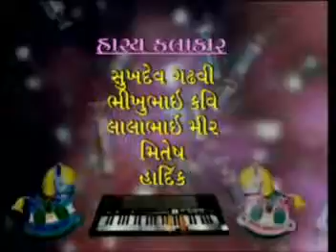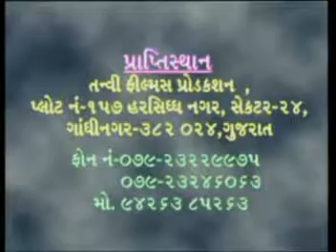HASO BHAI HASO GUJRATI COMEDY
tanvi grevisha pictures pvt ltd
directed by JAGDISH SONI
artist-sukhdev gadhavi
fully gujju comedyyyyyy